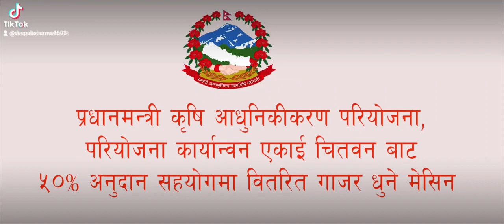Carrot washing machine